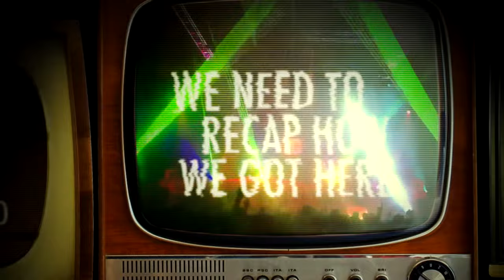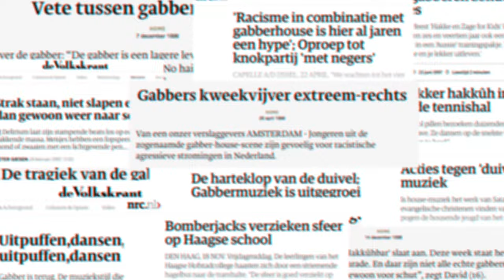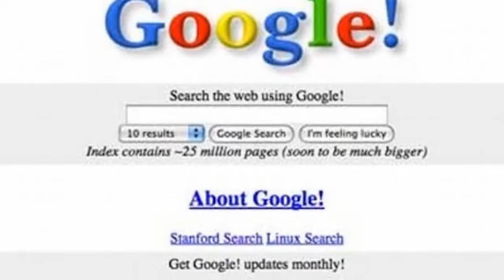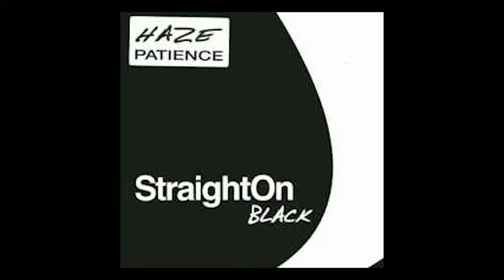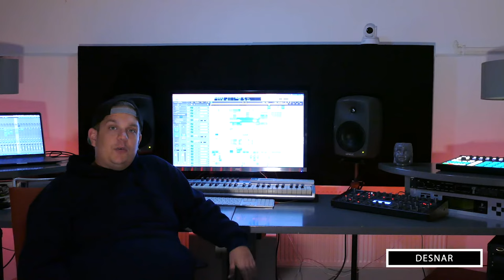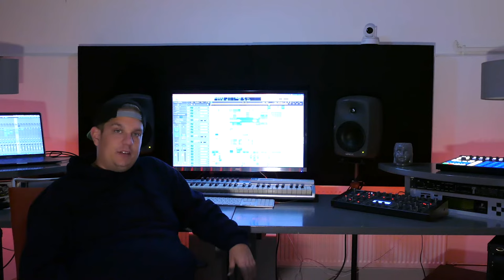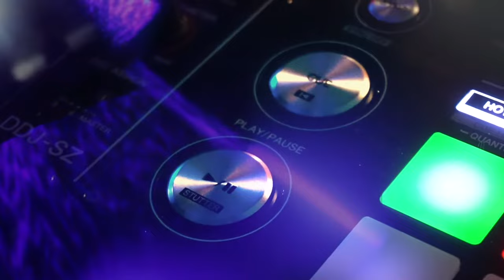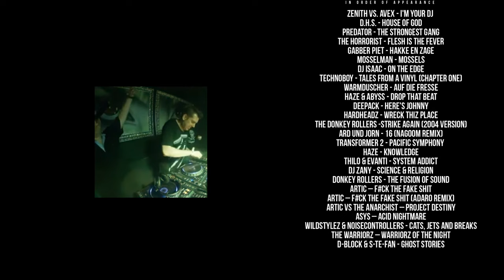Hardstyle in Retrospect - A DJ'S Perspective (Documentary)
This short documentary shows the history of Hard Dance music, especially Hardstyle, originated in The Netherlands, combined with Haze/Artic his personal experiences and achievements.

As we continue to move forward, we need to recap how we got here and celebrate what we have achieved. To relive these moments, DJ’s such as Isaac, Luna, Pavo, Derb, Haze, JTS, Evanti, Fanatics, Desnar and Adaro are all featured in this documentary to tell their stories.

English subtitles (by Rein van Sloun) are available in the video settings.

▼ Video Sources
Private videos thanks to DJ Pila, Xander Bakker and Haze
Youtube.com
Q-Dance.com

▼ ♫ This video features the following tracks (In order of appearance):
Zenith vs. Avex - I'm Your DJ
D.H.S. - House Of God
Predator - The Strongest Gang
The Horrorist - Flesh Is The Fever
Gabber Piet - Hakke en Zage
Mosselman - Mossels
DJ Isaac - On The Edge
Technoboy - Tales From A Vinyl (Chapter One)
Warmduscher - Auf Die Fresse
Haze & Abyss - Drop That Beat
Deepack - Here's Johnny
Hardheadz - Wreck Thiz Place
The Donkey Rollers -Strike Again (2004 Version)
Ard und Jorn - 16 (Nagoom Remix)
Transformer 2 - Pacific Symphony
Haze - Knowledge
Thilo & Evanti - System Addict
DJ Zany - Science & Religion
Donkey Rollers - The Fusion of Sound
Artic - F # ck The Fake Shit
Artic - F # ck The Fake Shit (Adaro Remix)
Artic vs The Anarchist - Project Destiny
ASYS - Acide Nightmare
Wildstylez & Noisecontrollers - Cats, Jets and Breaks
The Warriorz - Warriorz Of The Night
D-Block & S-te-Fan - Ghost Stories